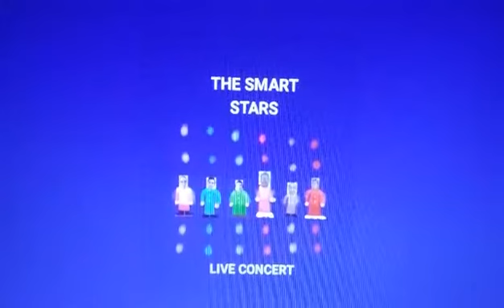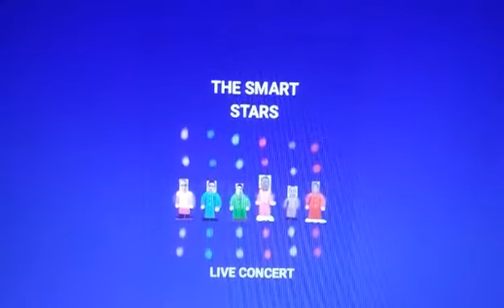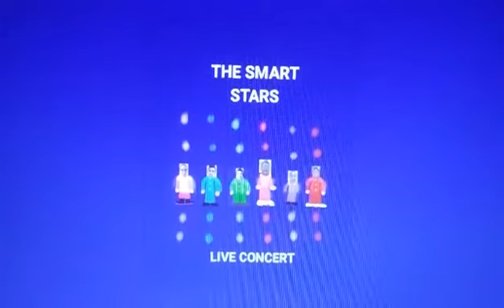The Smart Stars- Artificial Man (Drive The Sun) Live